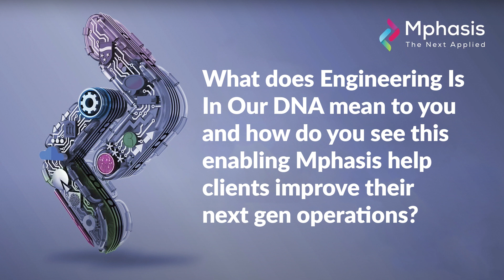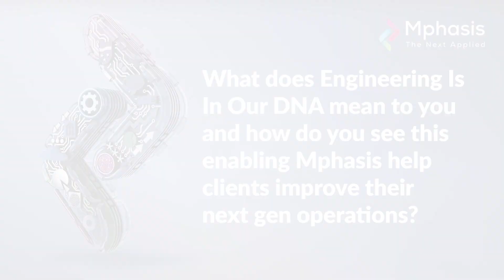Engineering is in our DNA® | Empowering Businesses for a Post-Pandemic Reality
Welcome to Engineering is in Our DNA, a podcast series in which our leaders take us behind the scenes to showcase what's next in engineering and why these innovations will power the future of businesses worldwide.

In this episode, Rahul Sadashiv and Rajat Gupta do a deep dive into NextOps and how our engineering mindset helps us innovate hyper-personalized solutions for our clients.

Rajat Gupta is the Senior Vice President and Global Delivery Head of the Mphasis NextOps vertical. For over 20 years, he has been part of the ITES industry. At Mphasis, he has played a spectrum of NextOps Delivery roles spanning Banking and Capital Markets operations, Customer Experience Management and Project Management. As part of the current delivery footprint, he manages ~6500+ HeadCount across India, Poland, the UK, and the US across verticals and key focus areas such as Retail Banking, Wealth Management, Mortgage, GRC, and CCO Operations along with Transformation COE services.

Rahul Sadashiv is the Vice President and Head of Solution and Consulting at Mphasis NextOps. He has 17 years of experience spanning consulting, technology, and operations domains. At Mphasis, Rahul leads the Solution and Consulting practice, driving business and digital transformation engagements.  In addition, he also drives some of the Go-to-market initiatives for the NextOps business, including research and thought leadership in evolving technology space.